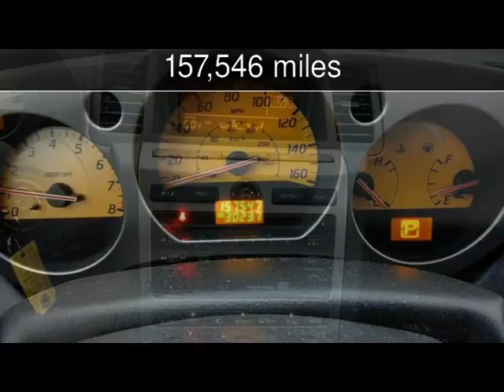2003 Nissan Murano SL Used Cars - Harwood,MD - 2017-03-22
See more details about this used car This 2003 Nissan Murano SL with 157,546 miles is for sale at South County Public Auto Auction.